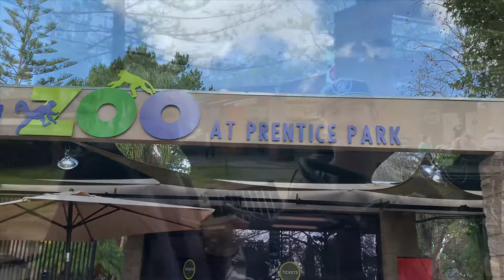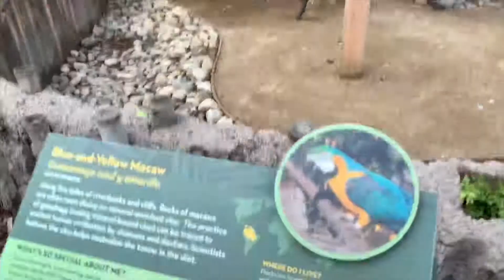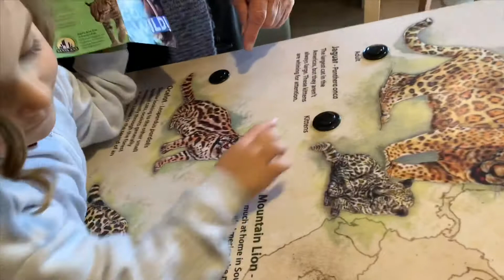Santa Ana Zoo